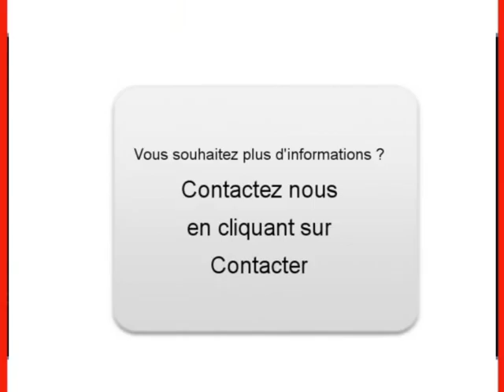Achat Vente une Mini Mini Montigny lès Cormeilles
A vendre à  Montigny lès Cormeilles  Occasion automobile Mini Mini de 54000 Km.
automobile occasion Autoenvideo : Achat Vente une Mini Mini  Montigny lès Cormeilles  Val-d Oise